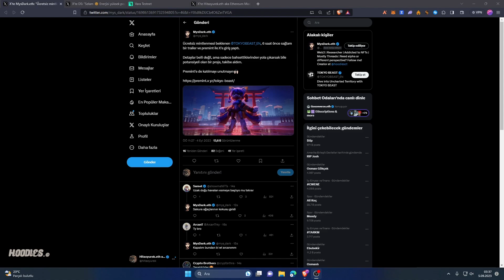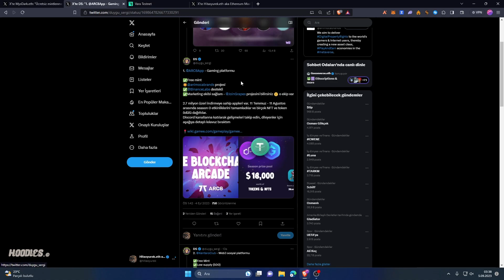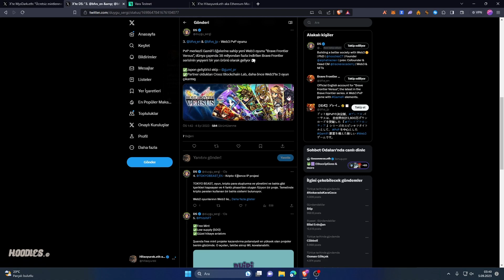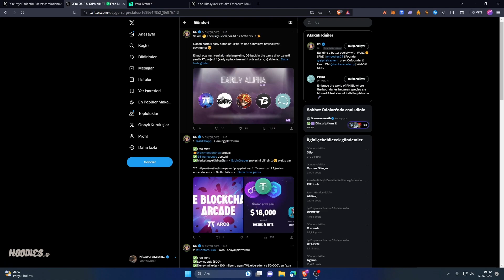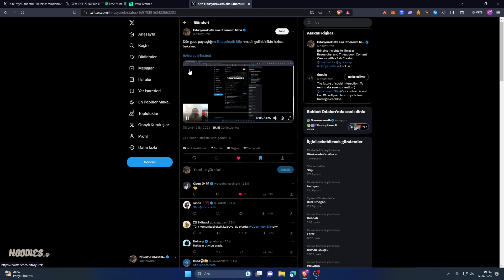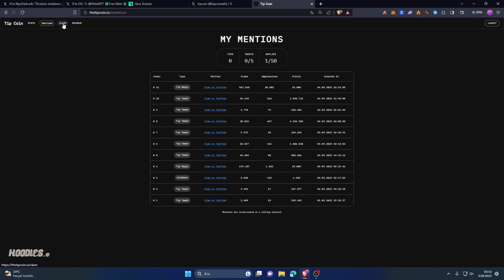Hitas'ın Labaratuvarı Keşif Araştırmaları #23 Premint Alpha Projeler - Ödüllü Testnetler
*Selam Hoodies ©️*

Crypto ekosisteminde öne çıkanlar ve dahası... Hitas'ın Labaratuvarı Keşif Araştırmaları Serisi ile birlikte o gün o hafta yeni çıkan Dapp, token vb. projelere ve uygulamalara göz atarak son ve önemli gelişmeleri sizlere aktarmaya çalışıyoruz, eğer videoyu beğendiyseniz abone olabilir yorum ve like atarak bizlere destekte bulunabilirsiniz.

*© = community*